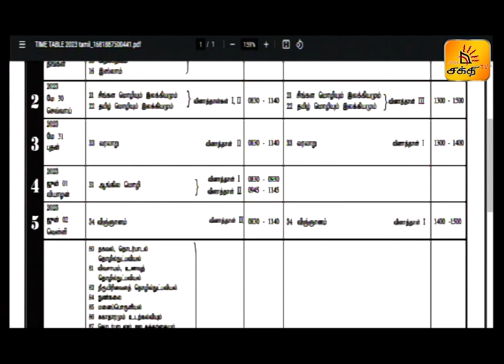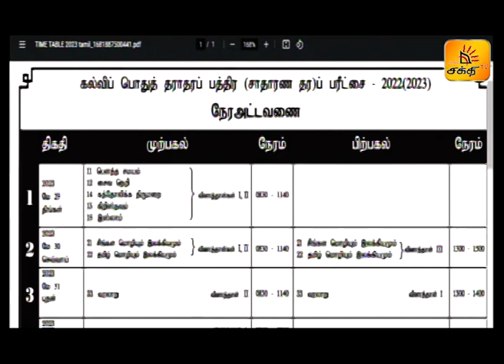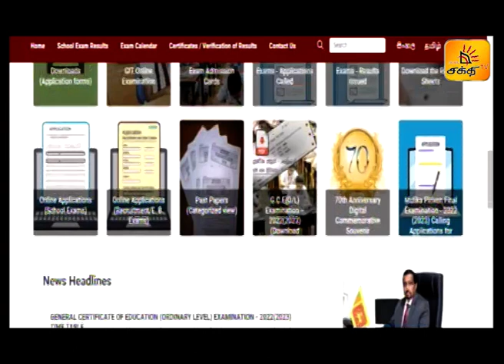G C E O Level Exam Preparation | Good Morning Sri Lanka | Shakthi TV